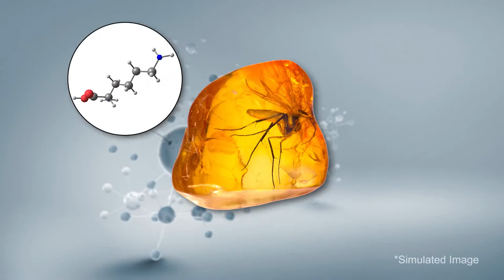Can Soft Tissue Last Millions of Years? | David Rives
While the most famous discovery of dinosaur soft tissue didn’t come until 2005, scientists have been reporting the discovery of soft tissue and proteins in a wide variety of fossils since the 1970’s. They’ve found things like catfish fatty fins, unaltered amino acids preserved in amber, even what appears to be dinosaur DNA from a hadrosaur—but don’t worry, Jurassic Park isn’t here yet!—and even live bacteria! And then, in 2005, researchers discovered red blood cells, collagen fibers, and blood vessels in a T-Rex. Now, a Triceratops horn has been unearthed with stretchy material and even osteocytes! All of these examples of soft tissue are conventionally dated at tens to hundreds of millions of years old. And yet observational science tells us soft tissue can’t last that long!
Scavengers, microbes, and water destroy carcasses pretty quickly. But what if the organism is buried and sealed off from these potential destroyers? Can we maintain soft tissue then? Not really. You still have to fight with chemistry. Scientists have conducted reliable, repeatable experiments to figure out just how long soft tissues will last. And the results aren’t good for those who believe in millions of years.
Collagen is a tough protein and it holds up pretty well. Under the absolute ideal conditions, researchers have tried to accelerate the decay and extrapolate a best case scenario. Although they have only had a few years to run these tests, they are already running into big problems. They can't adequately explain how these proteins could last for more than thousands of years.  So how did it last for 65 million years in T-Rex and Triceratops bones?
And other proteins, which aren’t as tough as collagen can’t last NEARLY that long, yet researchers have described flexible proteins in tube worms dated at over half a billion years!
DNA fares even worse. It's been estimated that perhaps it could last a few hundred thousand years, MAX, and yet secular researchers believe they have found DNA in a supposedly 65 million year old hadrosaur.
Research shows that soft tissue can’t last even ONE million years let alone tens to hundreds of millions. But this same research shows soft tissues CAN certainly last a few thousand years. That would be consistent with the Biblical dates for the global Flood described in Genesis! Breaking new evidence doesn’t confirm a secular timeline—it confirms a biblical timeline